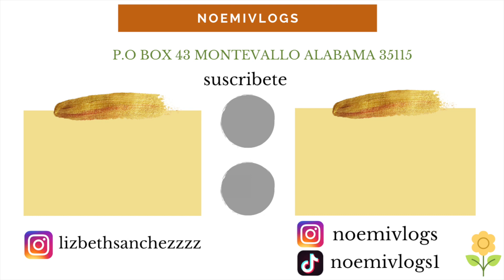estoy bien contenta porque porfin compramos un carrito